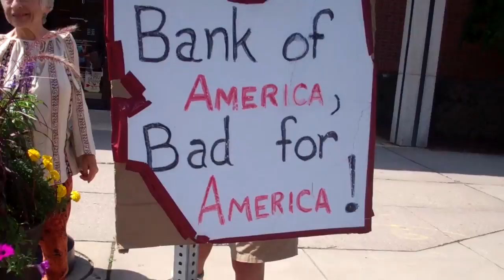Koreans for Unified Korea